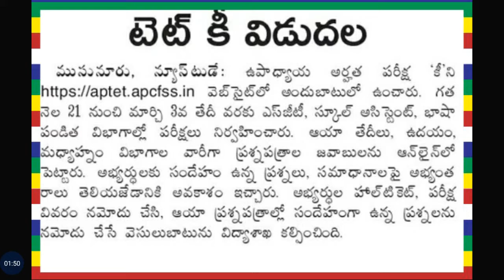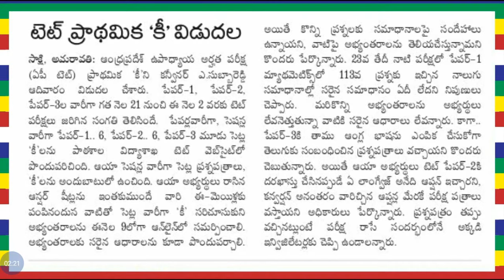News about ap tet initial key||aptet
News about ap tet initial key